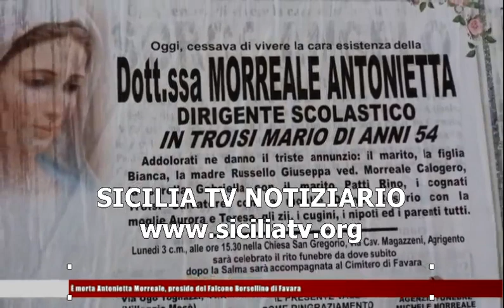Morte Preside Antonietta Morreale, il cordoglio del Falcone e Borsellino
- Morte Preside Antonietta Morreale, il cordoglio del Falcone e Borsellino di Favara